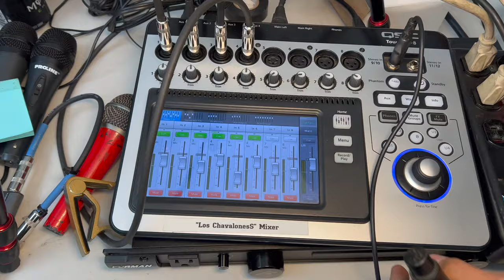Vlog #100 - Doblete - Tocada en San Clemente & Long Beach | Mayo 21, 2022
🔥🔥 CONTRATACIONES 🔥🔥
📱: 9️⃣4️⃣9️⃣-2️⃣8️⃣7️⃣-8️⃣7️⃣8️⃣ 8️⃣

🔥Tocamos en todo tipo de eventos.
🔥 Buen Repertorio 🎤  Corridos, Cumbias, Románticas, Zapateados & Mas
🔥 Disponibilidad los 7 dias de la semana
🔥 Puntualidad
🔥 Reserva tu fecha. ( cobramos deposito y firmamos contrato )
🔥 Contamos con Requinto, Armonia y TUBA 📯
🔥 Equipo de sonido profesional y luces.

🔥 Generador de luz para eventos especiales.

I N F O R M A C I Ó N   S I N   C O M P R O M I S O